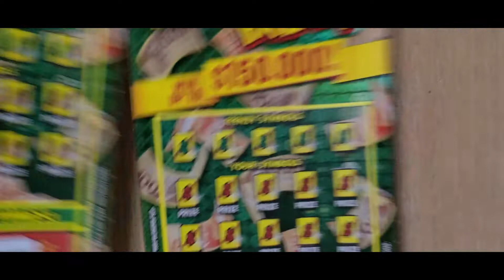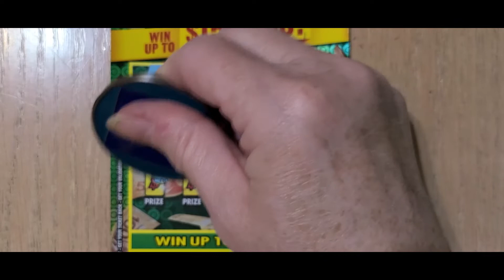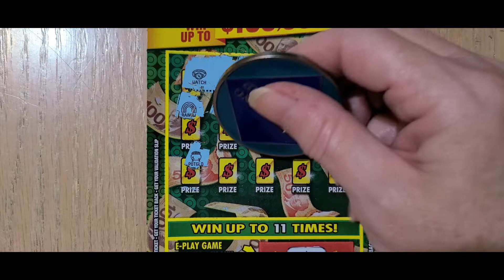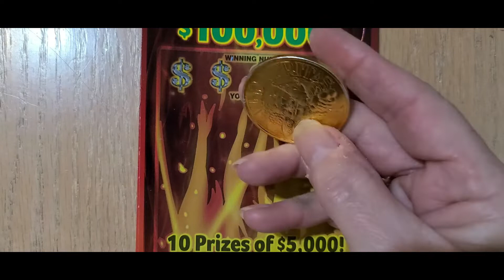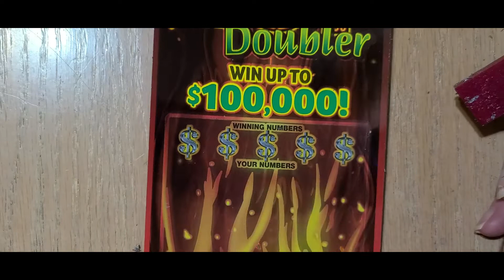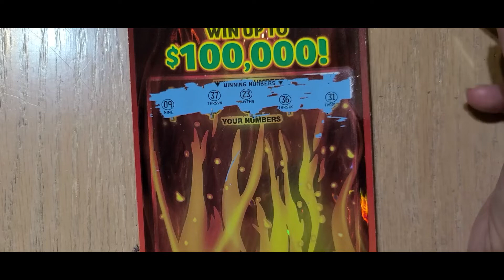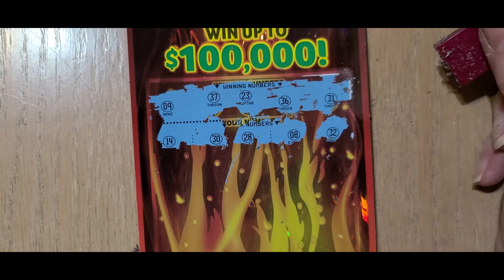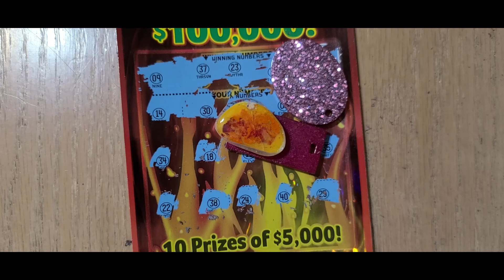NEW CANADIAN 5 00 TICKETS PLUS ONLINE PLAY😱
I hope you enjoy your time here and refer your friends to come have some fun.
I enjoy scratching Western Canadian tickets as well as I will be starting a new vlogg for Multiple Sclerosis to sit and chat about for anyone who wants to learn about it, or has it and wants to discuss it, for anyone who just wants somewhere to go and support each other and chat about MS.

You Tube is in no way responsable for any giveaways on my channel. They are always free as well as I pay for everything.